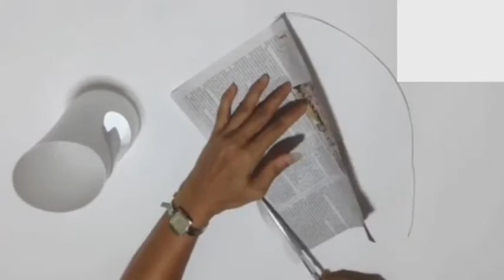Class- 9 and 10 Subject- Art&Craft, Topic- Monster Container